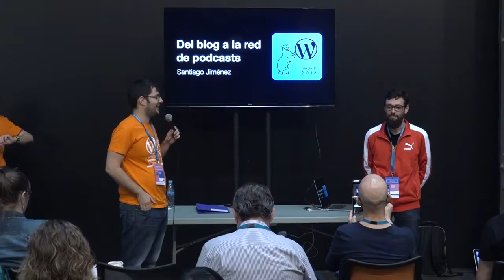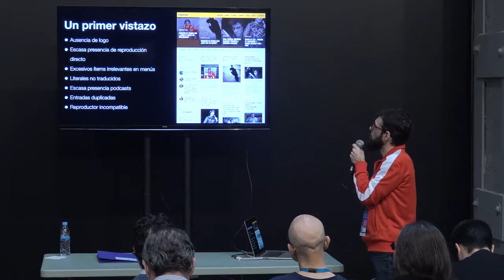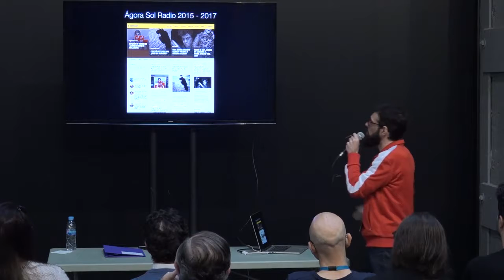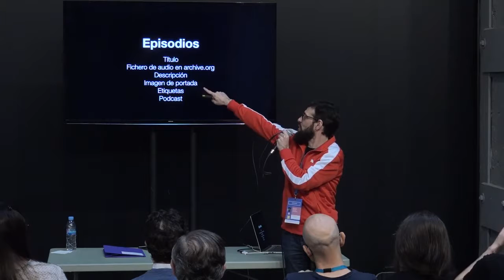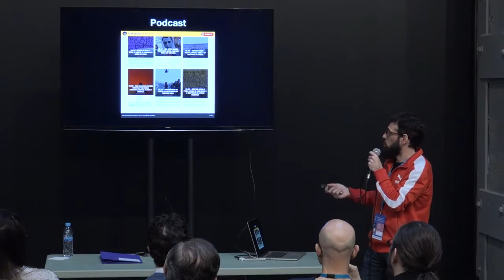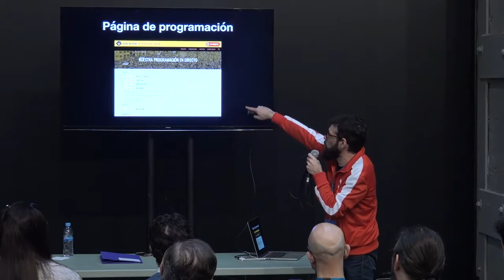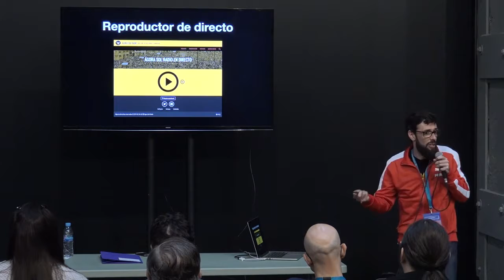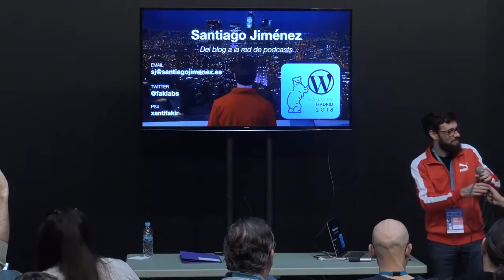Santiago Jiménez Hernández: Del blog a la red de podcasts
Una plataforma para una radio 24 horas con red de podcasts no tiene las mismas necesidades y no sigue las mismas reglas que un blog. Sin embargo, mediante el uso de taxonomías, CPT y page templates podemos hacer que nuestro WordPress se convierta en una plataforma de radio bajo demanda y en directo totalmente funcional y con un contenido perfectamente estructurado.
En esta ponencia, veremos el caso práctico de cómo fue desarrollada la web las necesidades que tenía dicho desarrollo, y nos centraremos en cómo utilizamos las funcionalidades de WordPress para solventar estas necesidades
    Las taxonomías y cómo las usamos para crear los podcasts
    Los CPT y cómo los usamos para crear los episodios de los podcasts
    El reproductor de audio de WordPress y cómo personalizarlo
    Las page templates y cómo las usamos para crear el reproductor de radio en directo y la página de programación (parrilla)
    Los roles de usuario, los principales problemas con la edición por parte de los podcasters (desconocimiento, dejadez, rebeldía) y cómo encarar dichos problemas
En esta ponencia, los asistentes comprobarán de forma amena la versatilidad de WordPress en cuanto a su gestión de contenido y se alimentará la creatividad de desarrolladores experimentados.